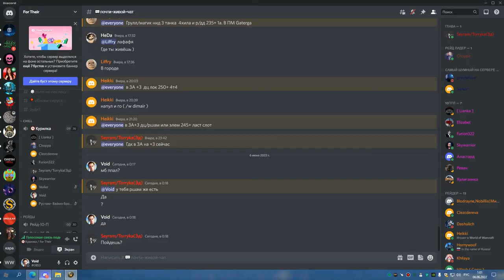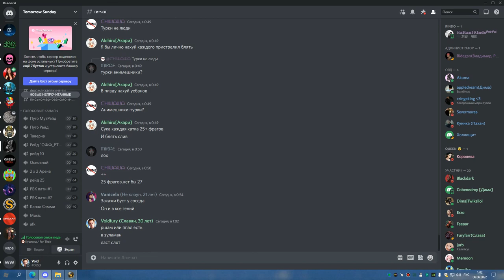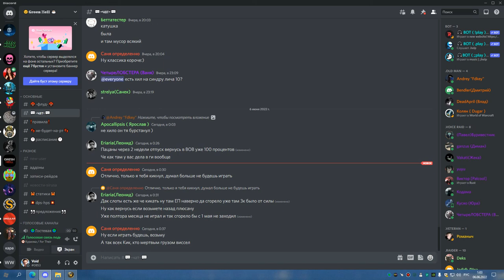ЗУЛАМАН ТРЕНИРОВКА ПРОБЕЖЕК РШАМ 05 06 22